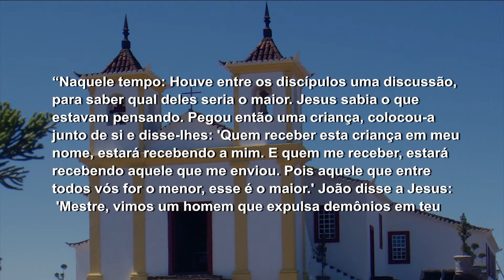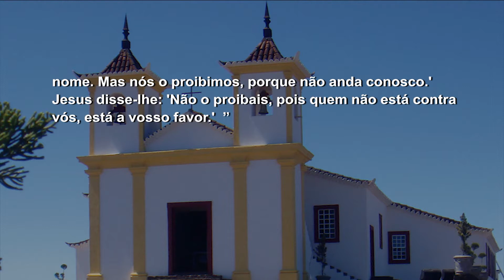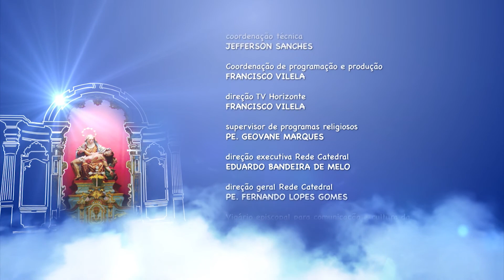Mãe Maria - 01/10/2018